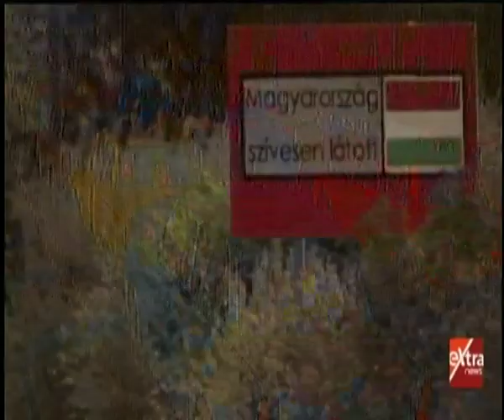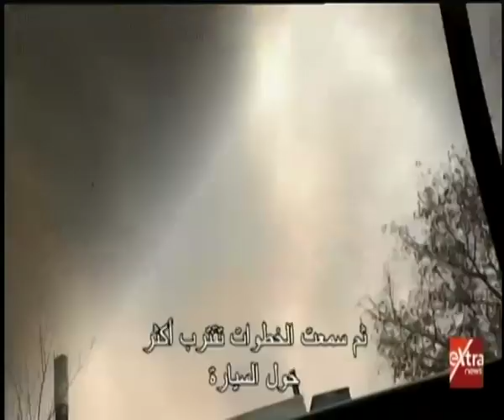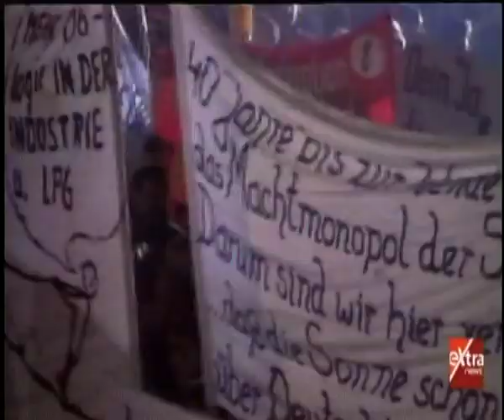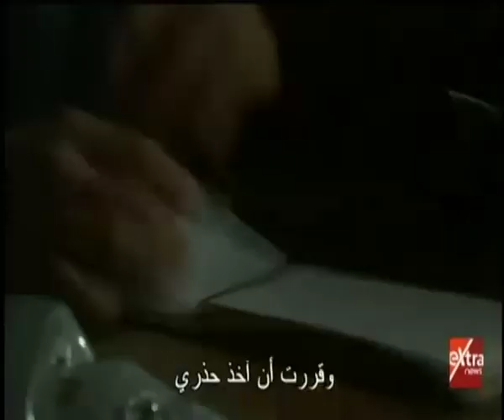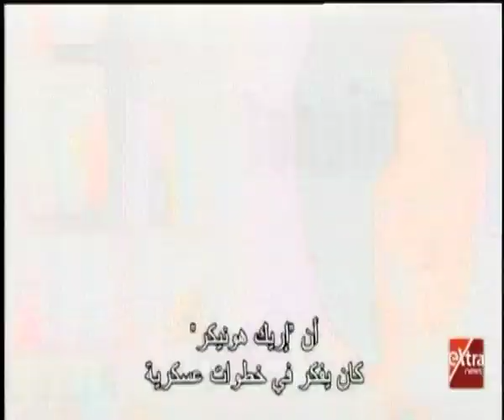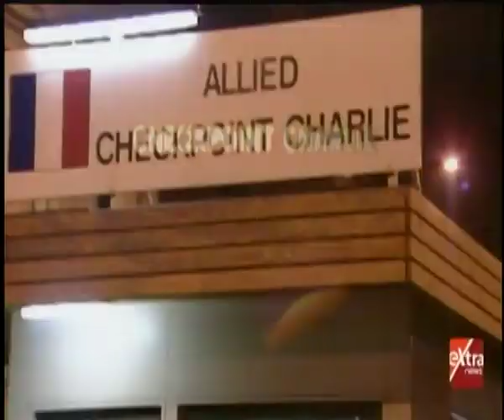الفيلم الوثائقي | "سور برلين"